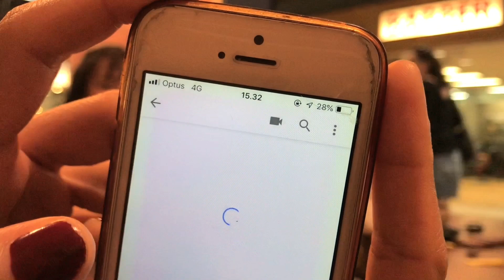Ngobrol sama anak WHV berhijab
Hi gaess..
video ini adalah hasil ngobrol sama salah satu anak WHV muslim yang memakai hijab di Australia.
 Di video ini dia menceritakan pengalaman dia mencari pekerjaan memakai hijab.
Mungkin pengalaman dia akan berbeda dengan pengalaman teman-teman yang lain, so don’t take it too personal.
I share this just to “keep it real” tentang kehidupan whv.
Ada kisah lain yang di share sepanjang video ini.
So silahkan nonton sampai habis!

Semoga berguna buat teman-teman sekalian dan kalo masih ada pertanyaan silahkan meninggalkan komen di bawah.